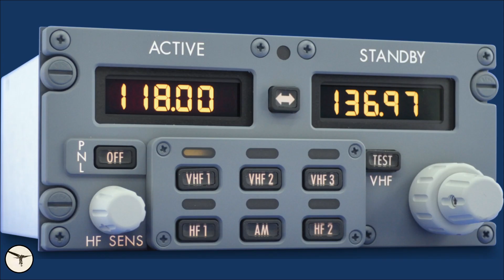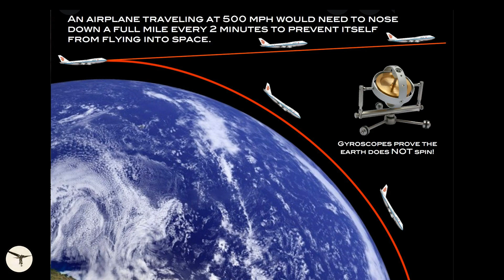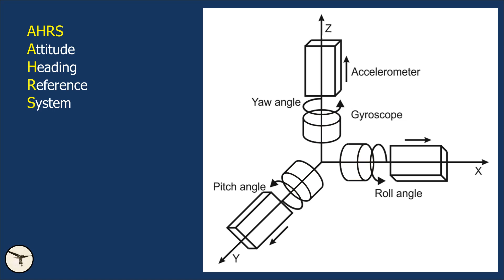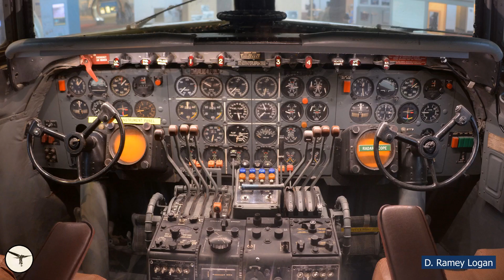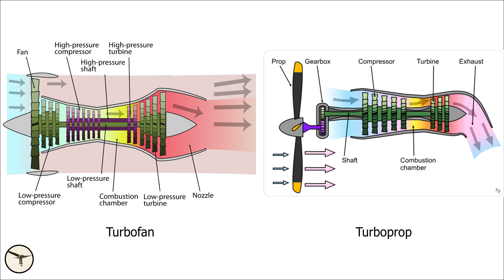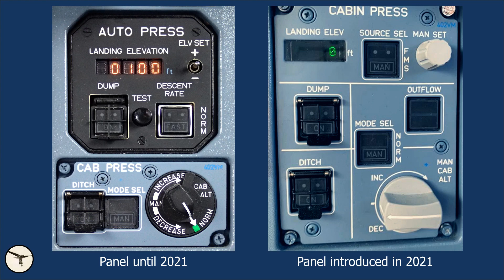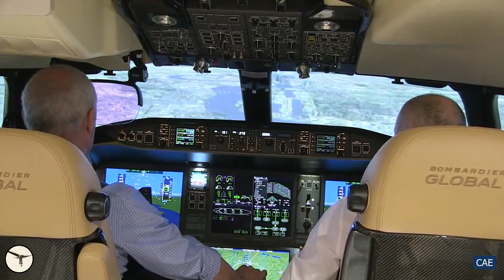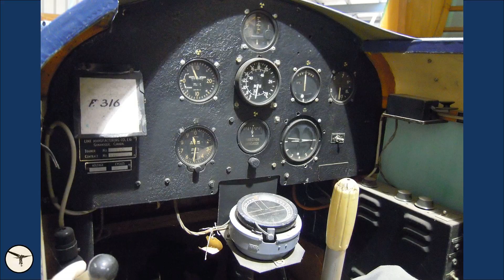5 great inventions that made aviation safer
Part 1 contains the following:
0:25  Radio
2:16  Gyro
5:09  Gas turbine
7:25  Pressurization
8:49  Simulator